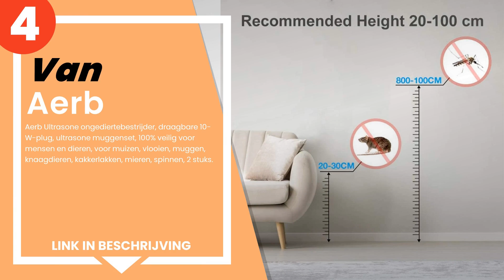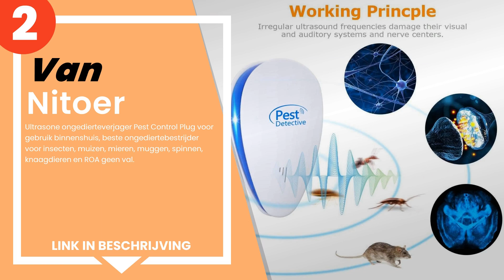De 5 beste ultrasone muggenafweermiddelen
1) Ventdest Ultrasone verdri... »
2) Nitoer - Ultrasone ongedi... »
3) MATEHOM Ultrasone muggenb... »
4) Aerb Ultrasone ongedierte... »
5) Chicco Ultrasone Draagbar... »

✋ Hier de 5 beste ultrasone muggenafweermiddelen, op de markt verkrijgbaar.

-- Tijdindicatoren (Tijdstempels) --

00:00 - Intro
00:08 - 5) Chicco Ultrasone Draagbare Muggenverjager Met Batterijen.
00:31 - 4) Aerb Ultrasone ongediertebestrijder, draagbare 10-W-plug, ul...
01:00 - 3) MATEHOM Ultrasone muggenbescherming, ultrasone anti-muggen, ...
01:31 - 2) Nitoer - Ultrasone ongedierteverjager Pest Control Plug voor...
01:59 - 1) Ventdest Ultrasone verdrijver tegen muggen, insectenverdelge...